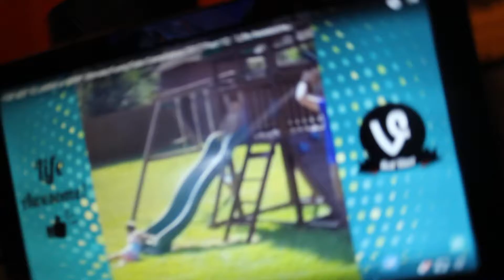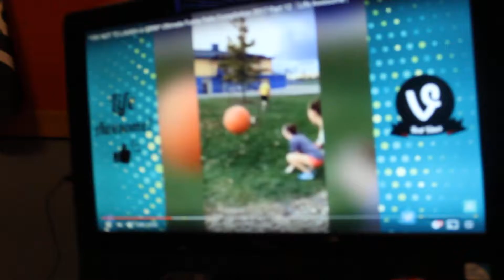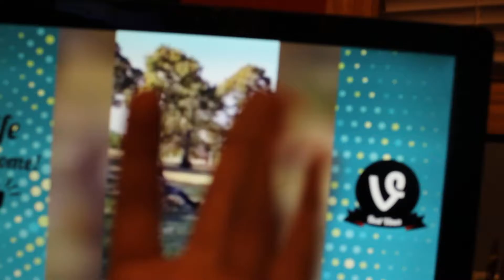TRY NOT TO LAUGH